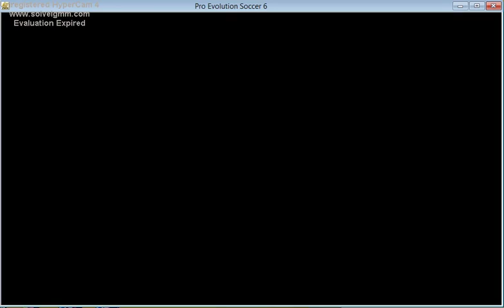Pes 6 Barcelona Vs Man City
Friendly Match